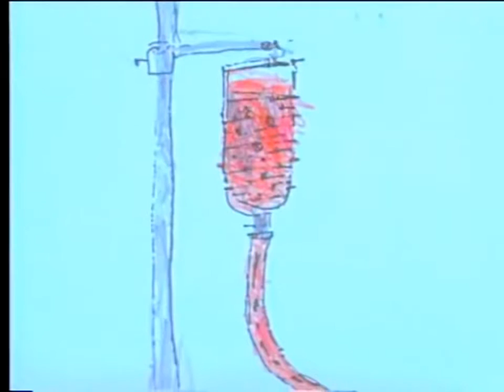MEENA CARTOON IN HINDI EK LADKI KI KAHANI kids rhymes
“When you educate a man, you educate an individual and when you educate a woman, you educate an entire family.”
an educated woman has the self confidence, skills as well as intelligence to understand the need to be a better daughter, sister, wife and mother and make a progressive family. Education is the only tool with which a girl or a woman can empower herself and eventually her family.
Until we create awareness amongst people about the benefits of women education, all these programs would not bring about the desired result.

We fail to understand that men and women are two sides of the same coin—a girl is as much a part of the society as is a boy. They are both the futures of tomorrow.

They both need to be given equal opportunities for the wholesome growth of the nation.

Let us give the girl child a chance to show her capabilities.